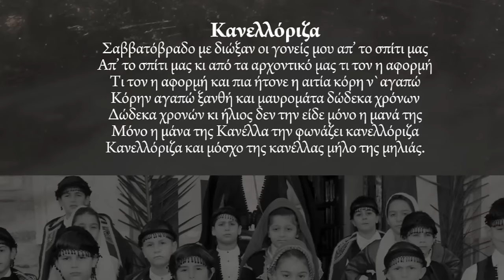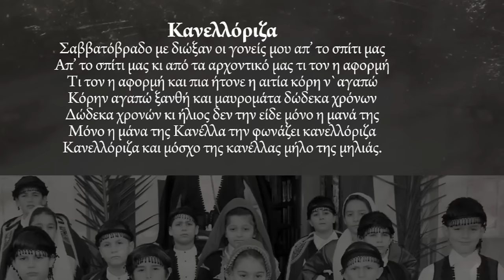ΑΝΤΩΝΗΣ ΜΑΡΤΣΑΚΗΣ - ΚΑΝΕΛΟΡΙΖΑ | Official Audio Release 2015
Κανελόριζα
Σαββατόβραδο με διώξαν οι γονείς μου απ’ το σπίτι μας
Απ’ το σπίτι μας κι από τα αρχοντικό μας τι τον η αφορμή
Τι τον η αφορμή και πια ήτονε η αιτία κόρη ν`αγαπώ
Κόρην αγαπώ ξανθή και μαυρομάτα δώδεκα χρόνων
Δώδεκα χρονών κι ήλιος δεν την είδε μόνο η μανά της
Μόνο η μάνα της Κανέλλα την φωνάζει κανελλόριζα
Κανελλόριζα και μόσχο της κανέλλας μήλο της μηλιάς.

Το τραγούδι “Κανελλόριζα” το συναντάμε σε όλη την Ελλάδα με τους ίδιους στίχους. Ανήκει στην κατηγορία Παραλογές.

Αντώνης Μαρτσάκης: Βιολί, μαντολίνο
Νίκος Μαρεντάκης: Λαούτο
Κανάκης Κοζωνάκης: Λαούτο, τραγούδι
Φραγκίσκος Μπαλτζάκης: Στειακό νταουλάκι
Γιάννης Μαρτσάκης: Θιαμπόλι
Φάνης Γκανάς: Κιθάρα
Μιχάλης Μαυράκης: Μπάσο